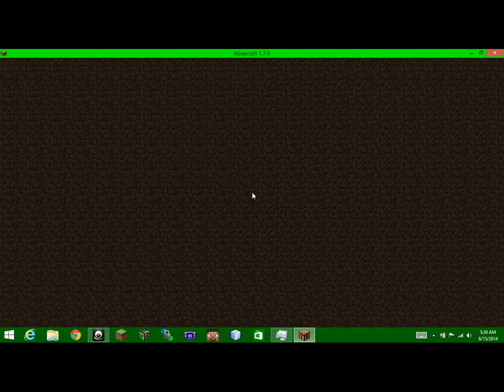Minecraft- Survival Games- Episode 4- DIAMOND SWORD!!!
Awesomeisg and I play survival games and it comes down to the 2 of us. we kill this one guy... and you guys can find out the rest.